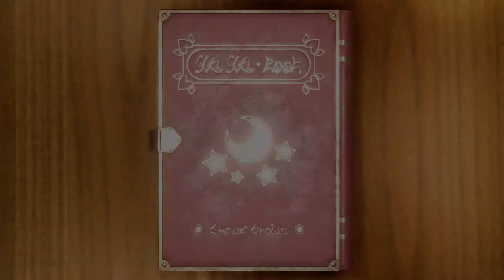Mario Party Superstars - Yoshi's Tropical Island Walkthrough (Normal CPU)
A 15 turn Mario Party Superstars walkthrough on Yoshi's Tropical Island.